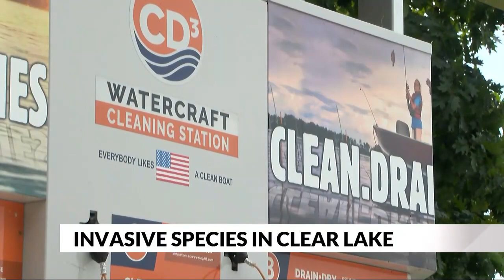Boaters cautioned about invasive species in Clear Lake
With Labor Day weekend fast approaching, boaters on Clear Lake are being cautioned regarding an invasive species in the water.